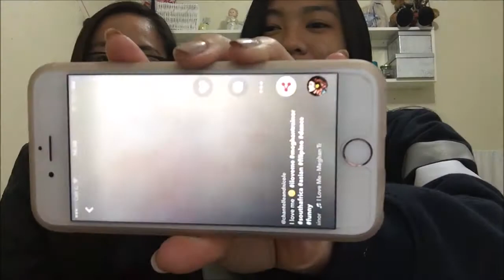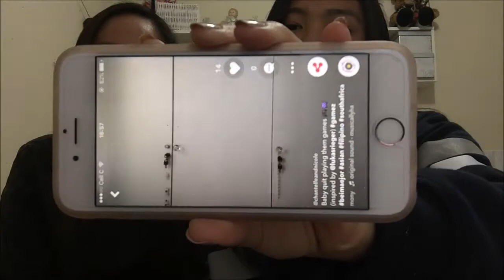SHOPPING HAUL (smart shopping)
We are not as fortunate as others who are able to buy things from our favourite stores when they aren't on sale and we'd rather spend our money when things are cheaper which allows us to buy more items, therefore making it smart shopping :D

Wanna stalk me?